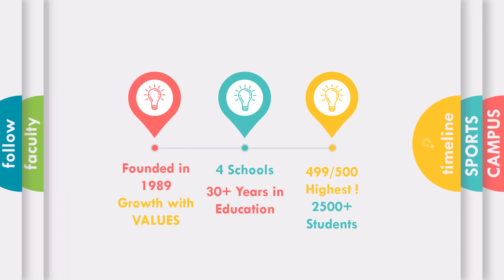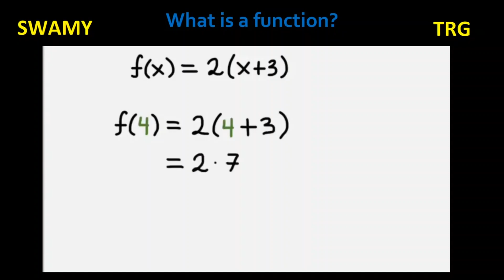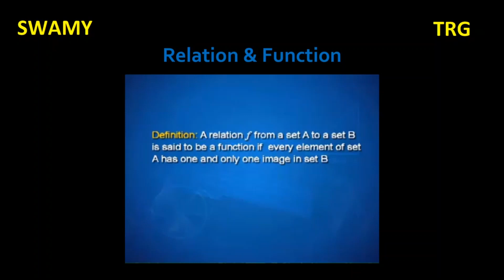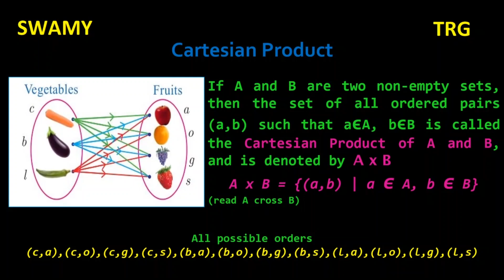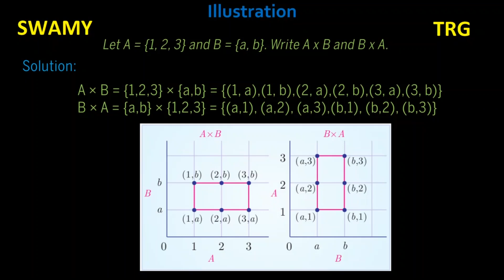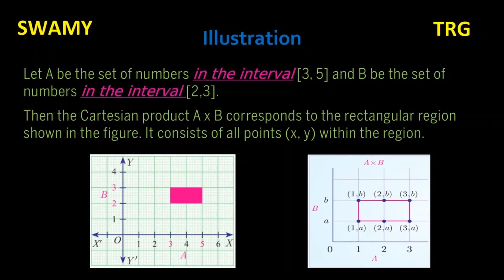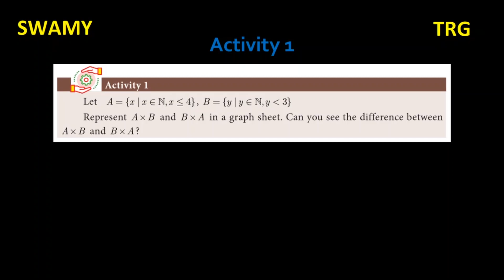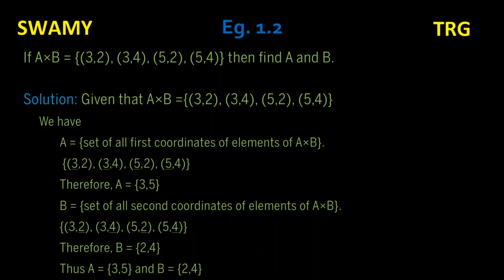10th Maths Relations & Functions of Sets